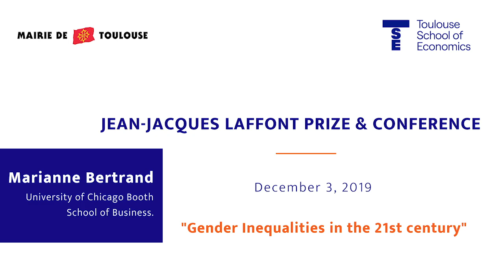Marianne Bertrand, laureate of the Jean-Jacques Laffont Prize 2019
Watch the public lecture "Gender Inequalities in the 21st century" presented  by Marianne Bertrand awarded Jean-Jacques Laffont Prize 2019 at Toulouse School of Economics.